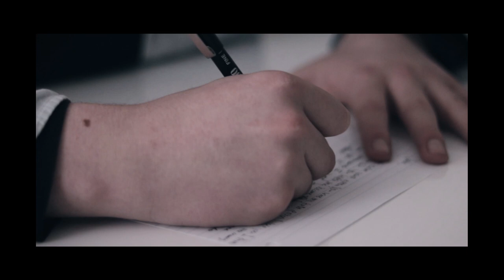Last Goodbye - Noscars 2020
By Stella Blomfield.  Winner Audience Choice and Best Cinematography.  Nominated Best Performance (William Bain), Best Director.